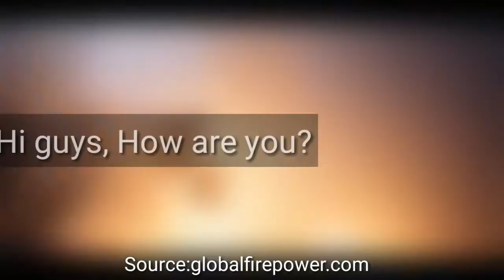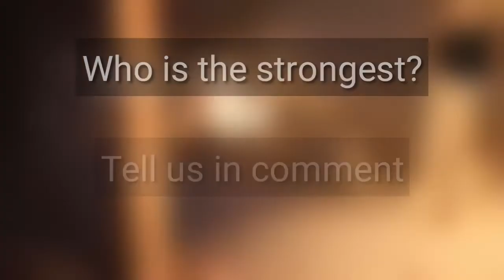Algeria VS Qatar 2021 - The Power Challenge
Algeria VS Qatar 2021 - Military Power Compersion